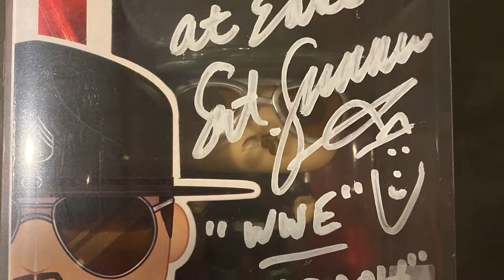Sgt Slaughter meets Hollywood Hogan at NYCC 2019